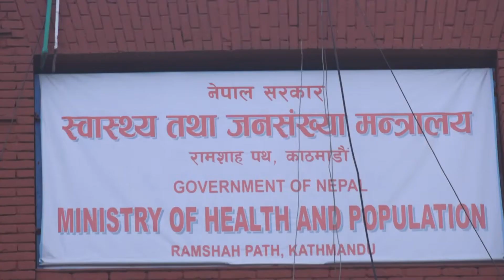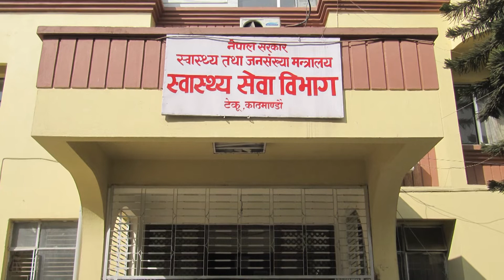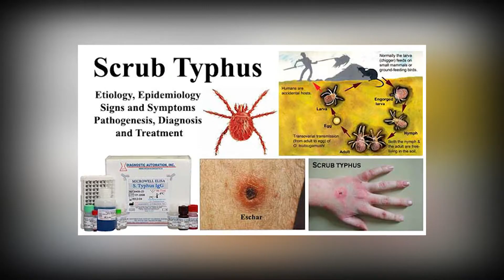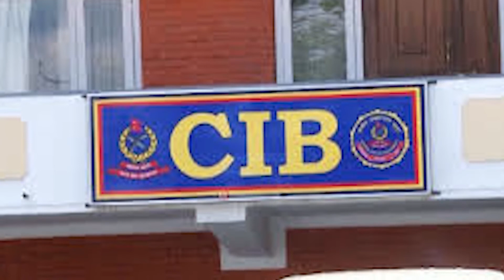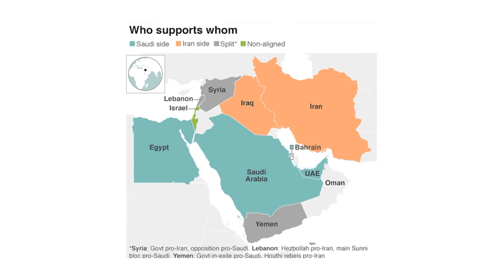HTV Highlight 8/22/2019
Category: Videos
Sub-Category: Entertainment
Director:
Producer:
Anchor : Sangita Adhikari
Editor :  Kiran Shrestha/Srijana